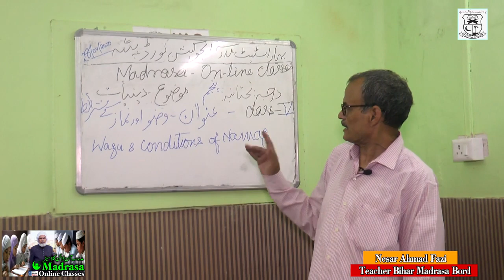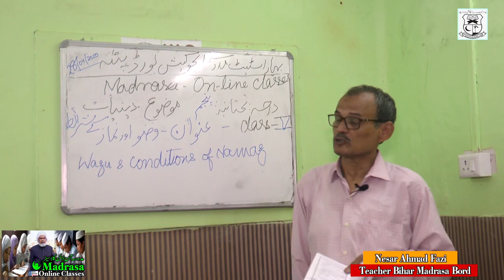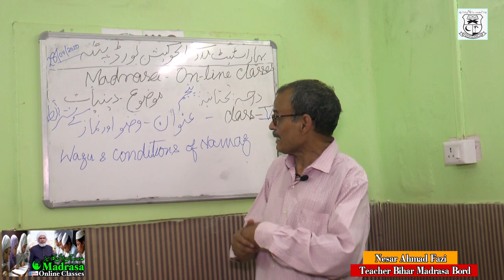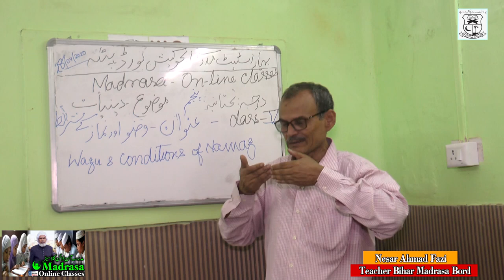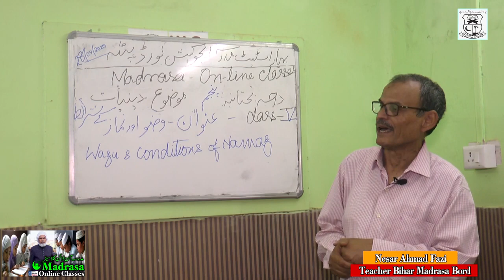BSMEB Class05 Diniyat Wudu Aur Namaz Ke Sharaet